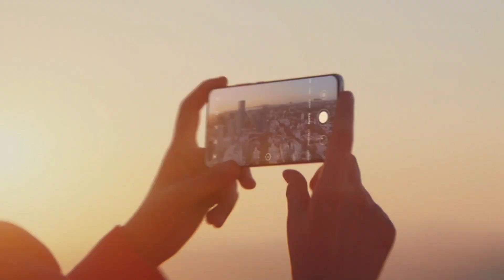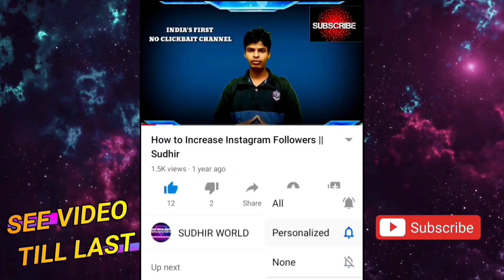Jio Phone 3 next With 200MP Camera, New 2021, 8GB Ram a 256GB, 7250 mAh, Price, Jio new smartphone